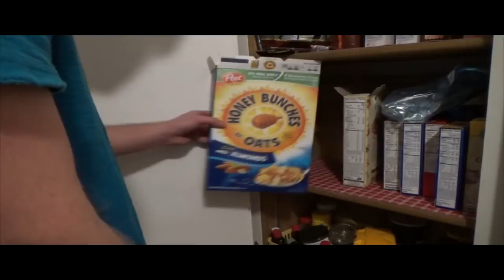Decisions | Rod and Josh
We are going to try and have a vlog up every Monday. And a funny short up every other Monday.

JoshJoordan
Roderick_Green

The_GreatJordan
Roderick_D_G